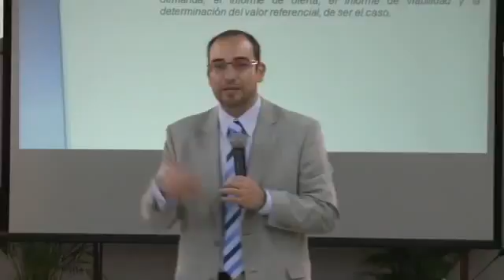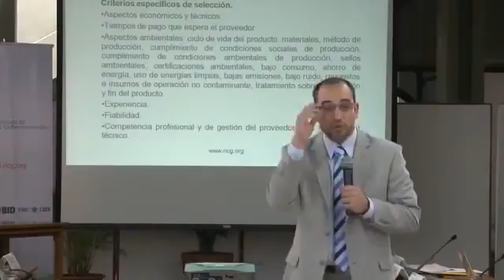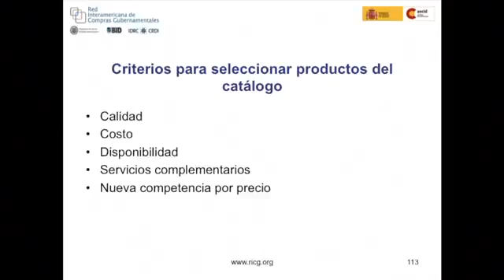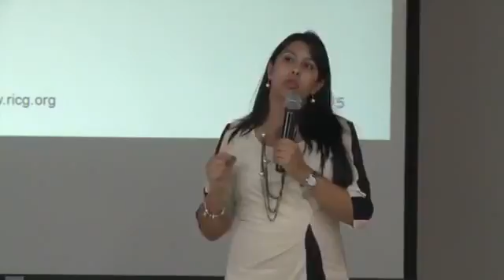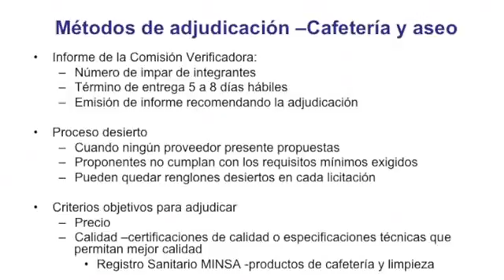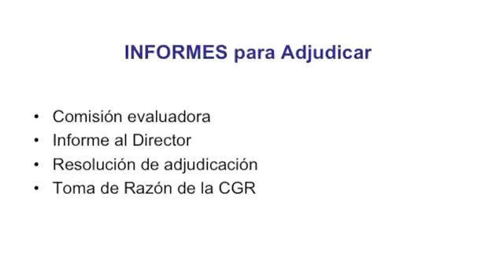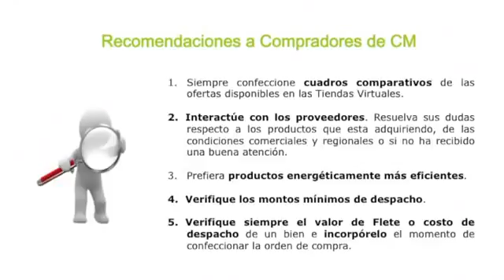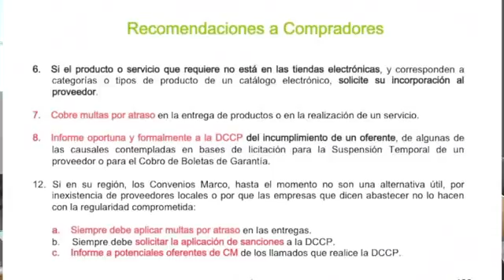CONVENIOS MARCO Contenidos Clave Base Licitación 2